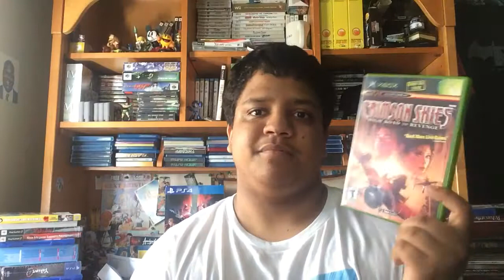E3 2017 Review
Here's my half and hour thoughts and review video on E3 2017, as a whole.